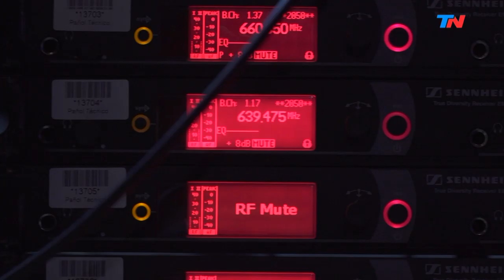El hombre que desafía las convenciones | HORA 25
Programa de "Hora 25" emitido el Lunes 15 de Julio de 2019.